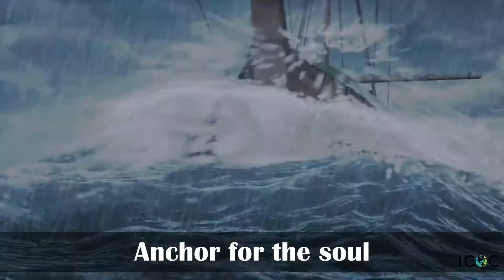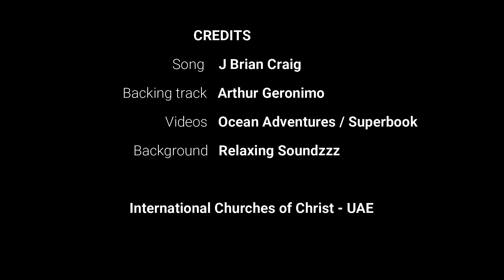Anchor for the Soul - J Brian Craig (performed by ICOC UAE Choir)